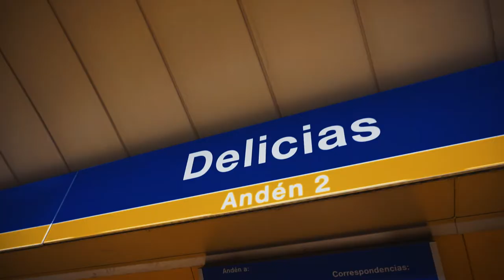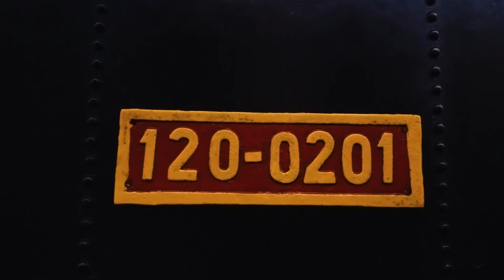Madrid Unplanned - MERCADO DE MOTORES - Stunning Setting For An Incredible Market (vlog #5) // 2018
Now, those of you that have been watching our "Madrid Unplanned" videos will know, WE LOVE A MARKET, and this one, the Mercado de Motores, is one of our favourites in the city of Madrid. A blend of stalls, food, drink, music aaaand big a** trains make this a must visit if you're on holiday or a resident.

Join us as we swan about impressive machinery and drink hot chocolate.